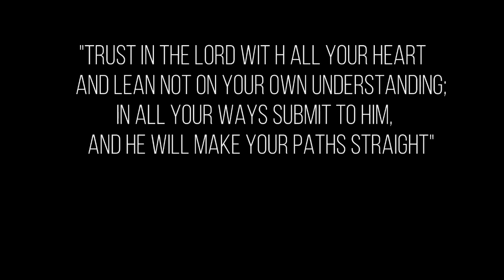MY LIFE'S GREATEST TESTIMONY II An Experience of faith with GOD.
Have you ever question God's leading?
Do you have doubts in your future?
or Does God never fails you in your plans.

LISTEN to my life's story and experience yourself walking with God.